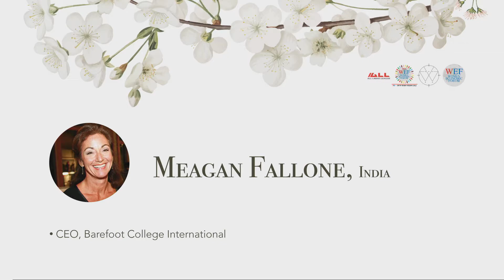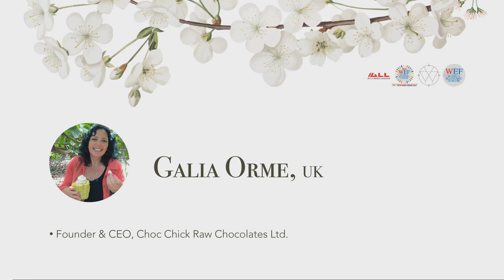*Live Authentically: Living your Unique Self is Adding Value to your Business